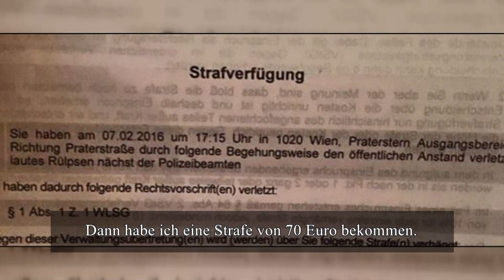Die skurrile Döner-Geschichte des Edin Mehic - Von Wien nach Istanbul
Anfang Februar genehmigte sich der Wiener Barkeeper Edin Mehic am Praterstern einen gut gewürzten Döner. Das kostete ihn 70 Euro - und brachte ihn kostenlos nach Istanbul.
Edin Mehic ist Barkeeper und lebt in Wien. Anfang Februar genehmigte er sich am Praterstern einen gut gewürzten Döner mit Zwiebeln, um seinen Hunger zwischendurch zu stillen. Was er danach tat, kostete ihm 70 Euro.